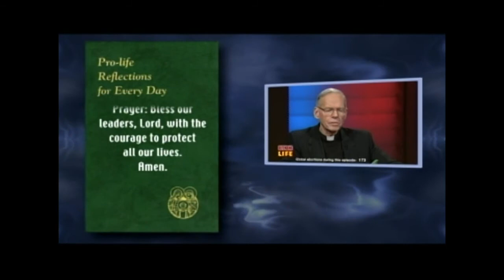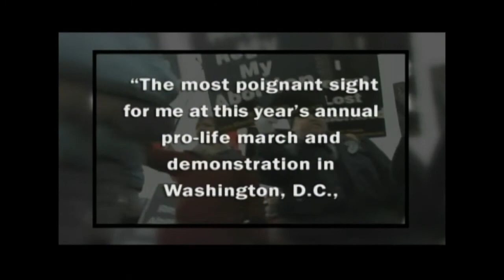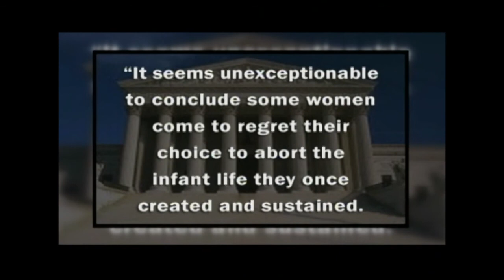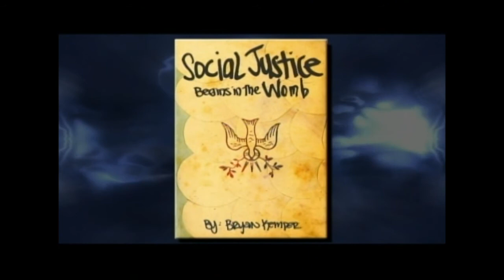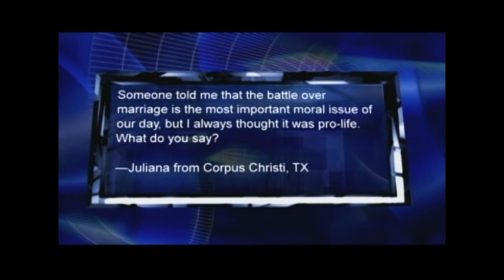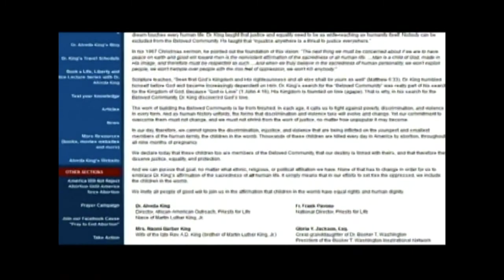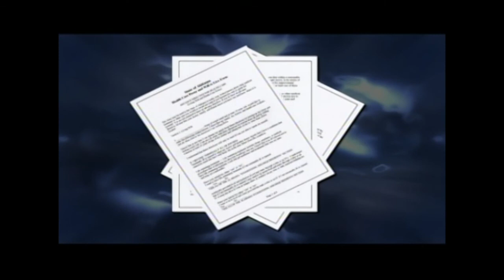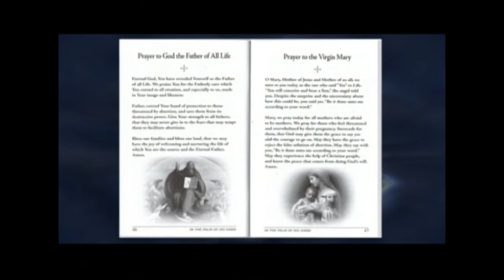How Can The Dream Survive If We Murder The Children